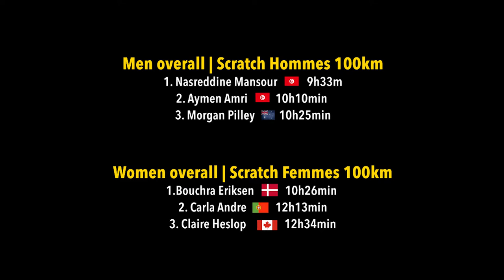Ultra Mirage El Djerid 100km & 50km - 2021 After Movie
Ultra Mirage El Djerid  • 2021 October 2nd • 2 singles stages ultra trails 50 km & 100 km across Sahara Desert • Tozeur • ITRA Member + UTMB® qualifier